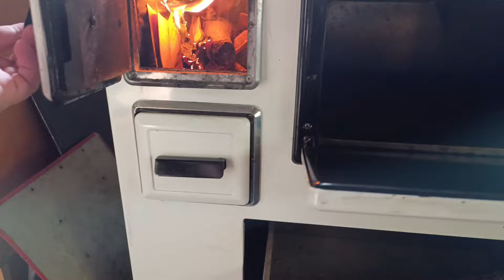SPASIO SAM JUPY OD VUČJAKA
Nastavničke priče #47
Nastavnik i Alma su u vikendici i čiste šporet, te dožive susret s nepoznatim vučjakom.